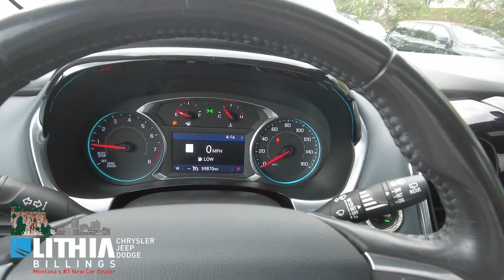20872C 20 Chevy Traverse Silver